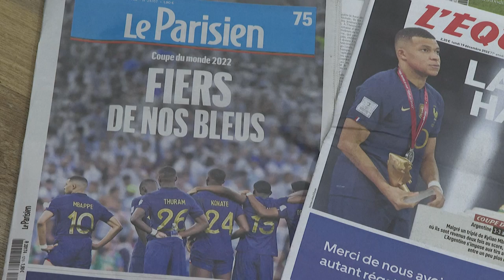Coupe du monde 2022: l'Argentine championne du monde, le résumé de la soirée | AFP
Les joueurs de l'équipe d'Argentine ont remporté la Coupe du monde de football à Doha dimanche, à l'issue d'une finale de légende face à l'équipe de France.